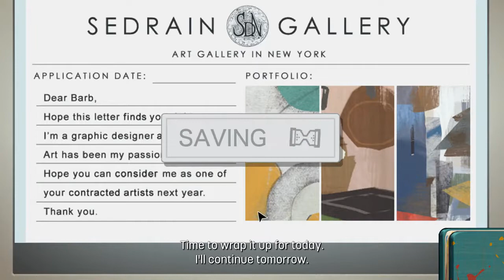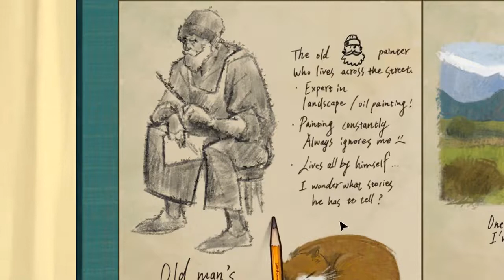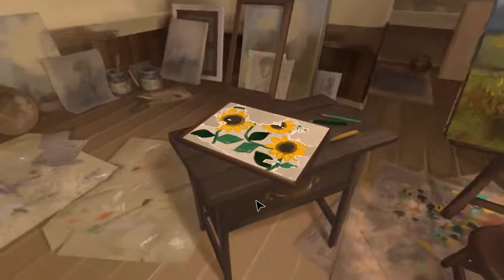Behind the Frame - The Finest Scenery Walkthrough Part 1 (No Commentary)